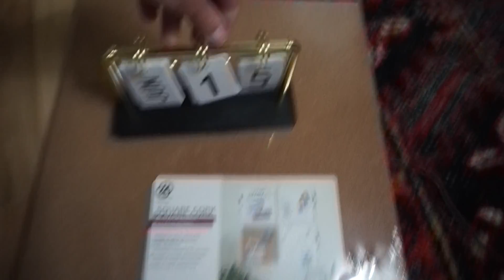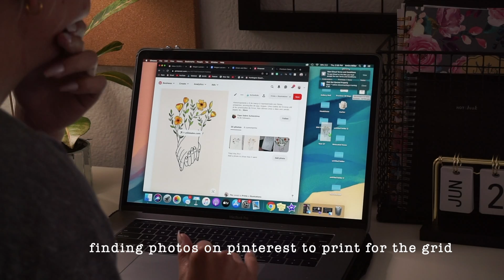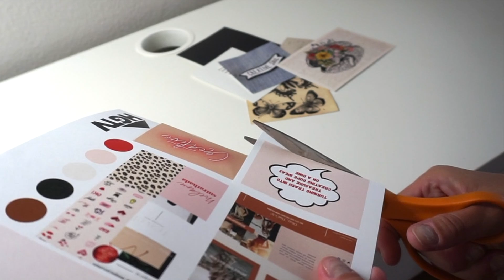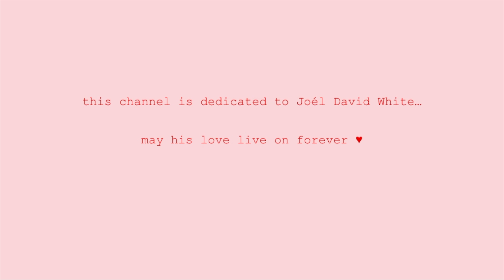TINY office makeover // Making the MOST out of a small space! | Looking Thru Amira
TINY office makeover---

Hi friends! I'm super stoked at how this turned out. I wanted to transform my tiny little office space into a more defined, functional, area where I can sit and focus. and get $hit done. Those of you who don't know this little space or my "sanctuary" as I refer to it is extremely special to me as it's my first place on my own since my season of loss. I lost my longtime boyfriend, made a completely unplanned move (overnight) from Texas back to California... and ended up sleeping on a couch for 8+ months (God bless you, Tia). This house is my fresh start. and I hope you can see the love that I have for it.

Hi! I’m amira. Born in Egypt, Raised in Austin, Living in Long Beach.  I love creating and inspiring… anything from furniture flipping, DIY on a dime, or wellness advice-  you can find it all here!

V I D E O S    Y O U    W I L L    E N J O Y